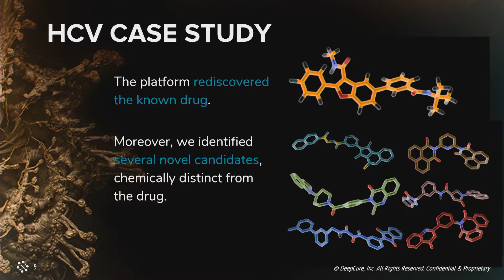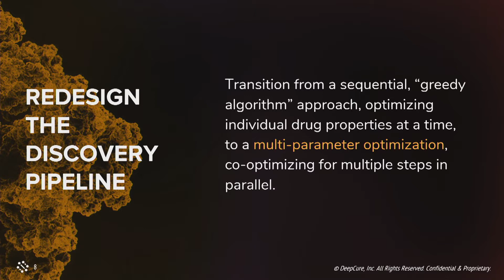Deepcure: the AI platform for small-molecule drug discovery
DeepCure is transforming the field of small-molecule drug discovery, by delivering better drugs in a faster and cheaper way. At DeepCure, we reimagine the discovery pipeline using our AI platform to search the enormous chemical space with state-of-the-art accuracies.